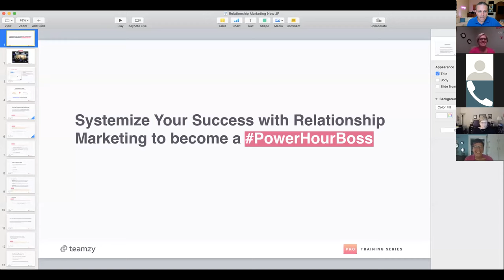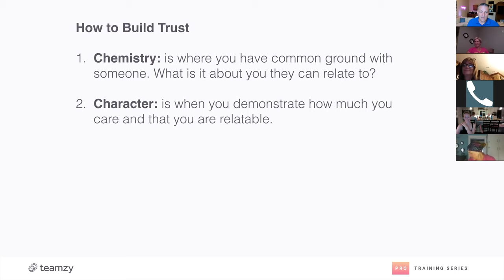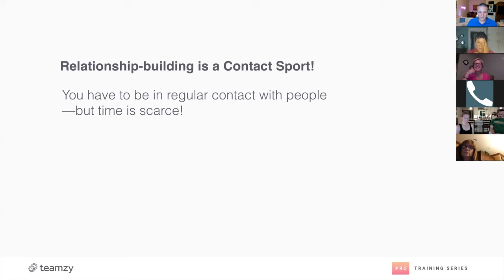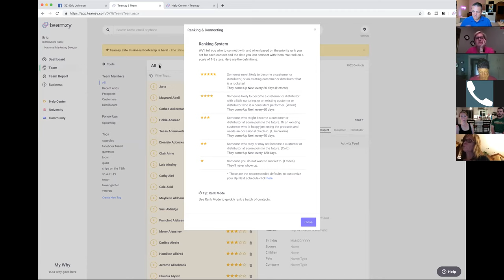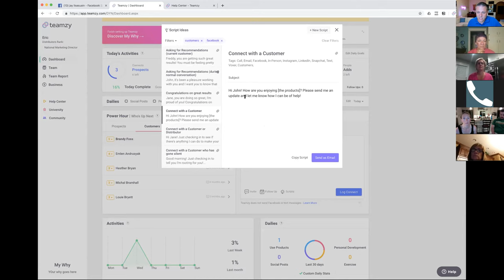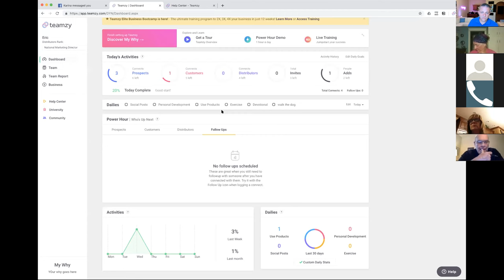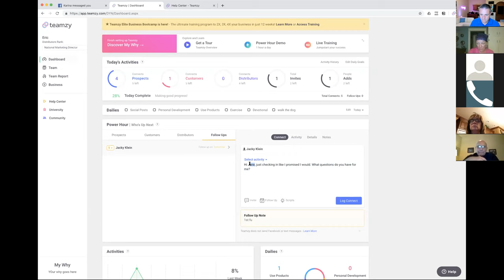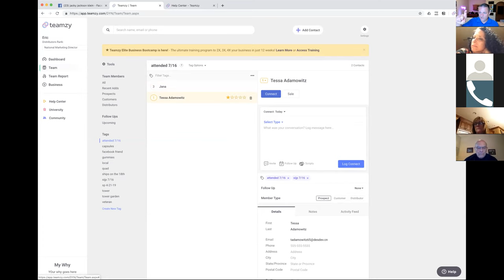Teamzy Training for Juice Plus (Jacky Klein)